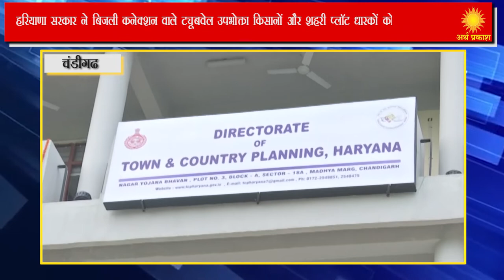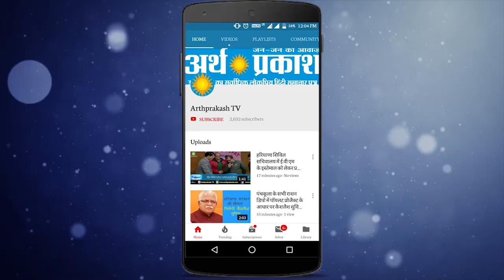राहत : हरियाणा सरकार का ट्यूबवेल उपभोक्ता किसानों और शहरी प्लॉट धारकों को तोहफा ।